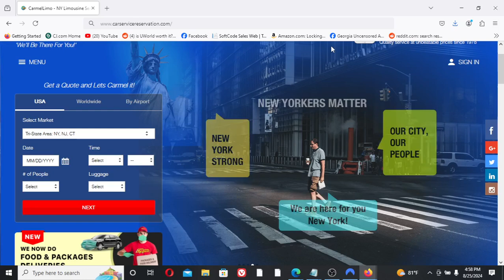Limo Service for Bachelor Party/Bachelorette Party and Weddings.